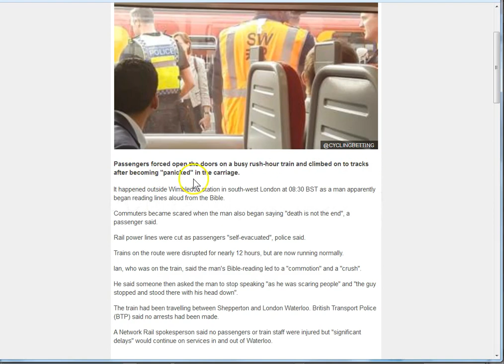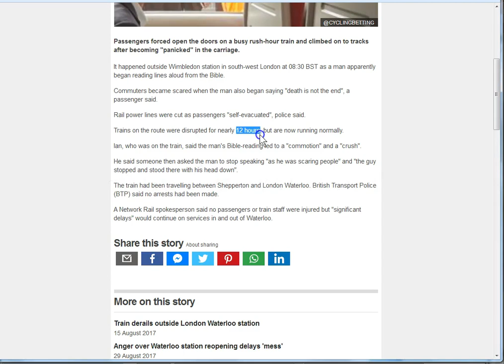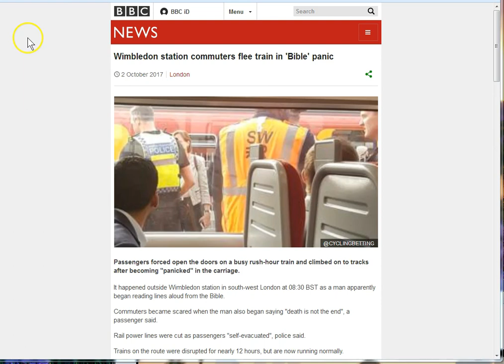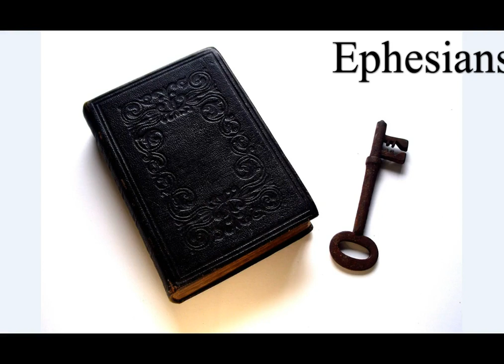London Commuters Totally Freak Out Over 'Bible Reading!' Think About That!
Demons are manifesting! TPTB do everything in their power to bring this fear into the world! Take the blinders off and be free! The Truth-Jesus! Will make you FREE!
Ha! I did not stop this at 322 on purpose! :)

Amen.